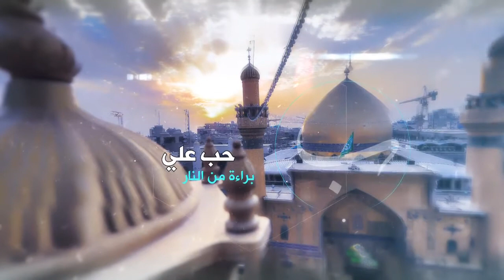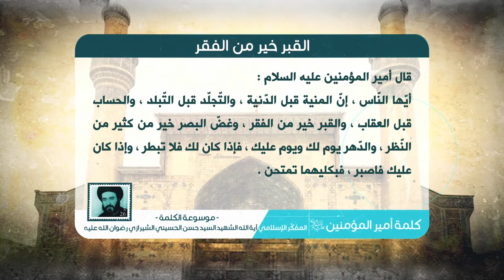كلمة أمير المؤمنين عليه السلام - القبر خير من الفقر - آية الله الشهيد السيد حسن الشيرازي رحمه الله